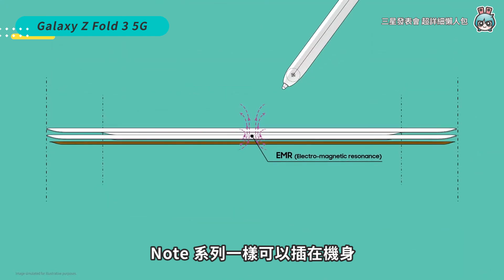2021 三星發表會懶人包！五款新品：摺疊機 Galaxy Z Fold3 5G/Galaxy Z Flip3 5G、智慧手錶 Galaxy Watch 4 系列、藍牙耳機 Galaxy Buds2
三星這次好狠！
發表的新品都很有亮點
包含支援 S Pen 的 Galaxy Z Fold 3 5G
跟小巧可愛造型超多的 Galaxy Z Flip 3 5G
還有首款加入 Wear OS 3 的 Galaxy Watch4 系列
以及價格香甜的 Galaxy Buds2

【製作團隊】
企劃：莫娜
腳本：莫娜
攝影：ChuLin
剪輯：ChuLin
字幕：ChuLin
監製：蜜柑、宇恩、Cookie

🔥 熱門影片 🔥
免費又正版的影音串流平台懶人包！這四個平台都可以讓你看劇看到飽！（愛奇藝、LINE TV、KKTV、LiTV）

五台萬元 (含) 以下的平板懶人包！Apple、三星、Lenovo、華為都有 最便宜 5000 不到

iOS 15 上手體驗！20 項亮點更新 iPhone 用戶一定要知道